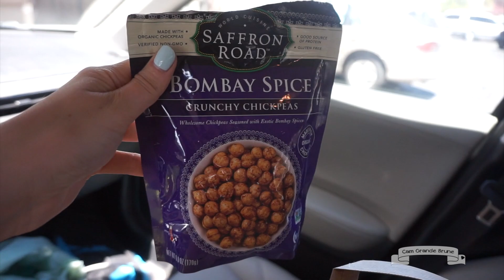SEMAINE VÉGÉ #5 – En voyage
J'vous montre TOUT ce que j'ai mangé dans ma 2 et 3e semaine de roadtrip!!! Y'a BEAUCOUP de stock... lol!

▷ En vrac...
▹ Je suis québécoise
▹ Je mesure 5p11 (1m79) – d'où mon nom de chaîne
▹ Je suis maman de deux canins, Ursule et Morice ♡

▷ Je filme avec une Canon eos Rebel T5i